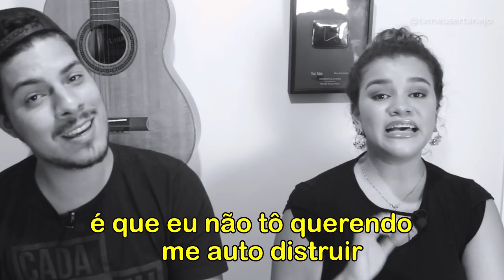5 MÚSICAS que VOCÊ CANTA ERRADO e NÃO SABIA!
Confira 5 músicas no sertanejo que você canta errado e não sabia, tem a nova batom de cereja, tem musica do Gusttavo Lima, Zé Neto e Cristiano, Israel e Rodolffo, Matheus e Kauan e outras.